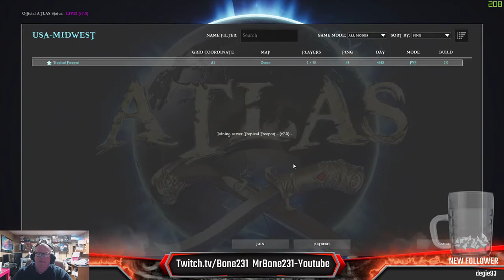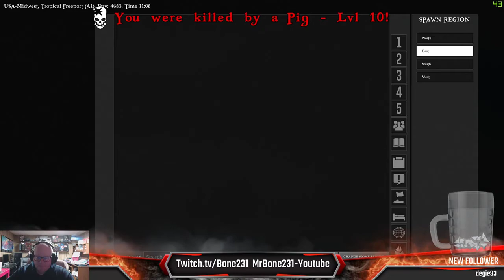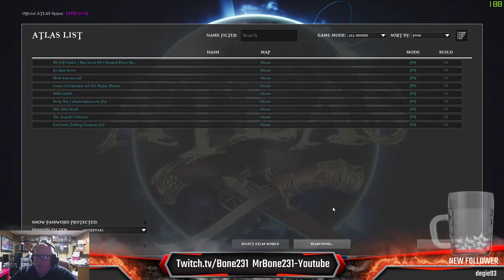Atlas Tutorial (Get Going FASTER!)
Nothing fancy just a quick video to get you up and off the starter island as fast as possible!